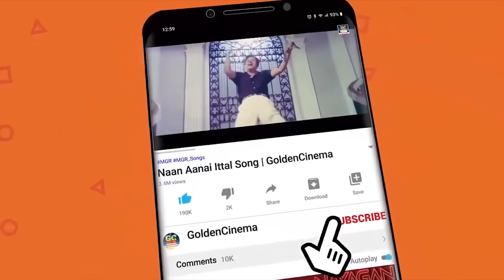நிம்மதியாக அமர்ந்து கேட்க்கும் கண்ணதாசன் பாடல்கள் | Nimmadhiyaga Ketkkum Kannadasan Paadalgal